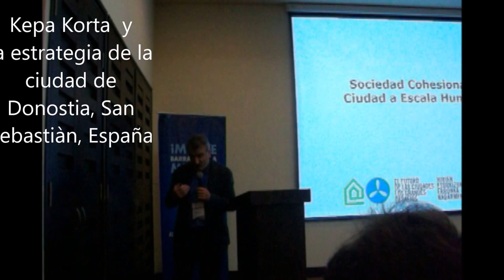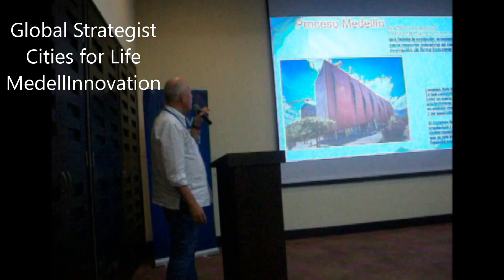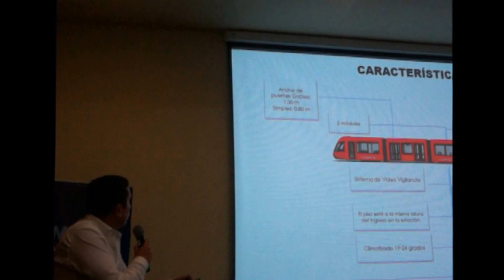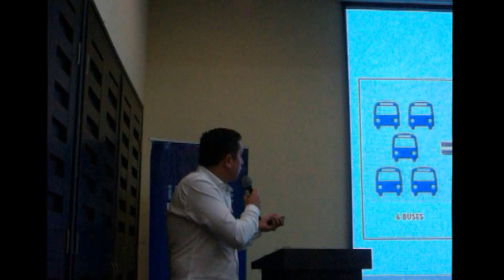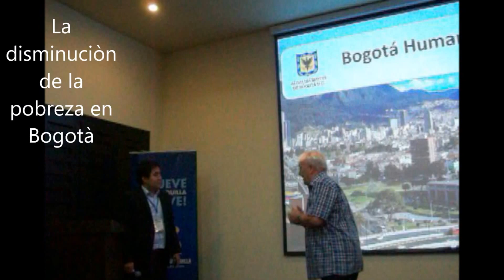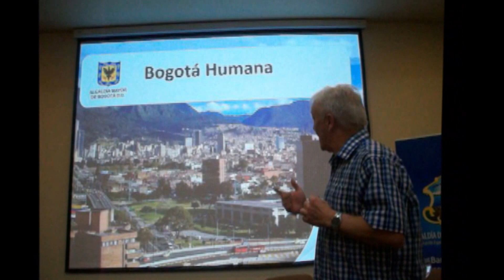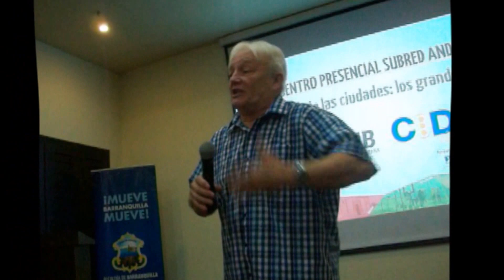AMB, Feliz encuentro de urbes iberoamericanas estratègicas